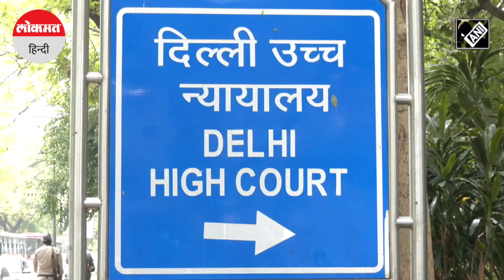Shraddha Aftab Story | CBI जांच के लिए हाईकोर्ट में याचिका | Aftab Poonawalla | Shraddha murder case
श्रद्धा हत्याकांड मामले की जांच को लेकर हाईकोर्ट में याचिका दाखिल की गई है। दायर याचिका में दिल्ली पुलिस से केंद्रीय जांच ब्यूरो (सीबीआई) को श्रद्धा हत्याकांड की जांच स्थानांतरित करने की मांग की गई है।  याचिका में कहा गया है कि इस मामले में दिल्ली पुलिस द्वारा जांच प्रशासनिक / कर्मचारियों की कमी के साथ-साथ पर्याप्त तकनीकी और वैज्ञानिक उपकरणों की कमी के कारण प्रभावी ढंग से नहीं की जा सकती है। याचिका दायर करने वाले वकील का नाम जोगेंदर तुली है।